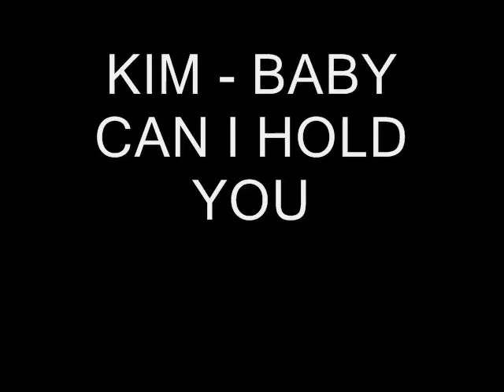Kim - Baby can I hold you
Solo ora, guardandomi in video, mi accorgo che sembra che ero arrabbiata, ma non lo ero! Migliorerò.. Devo solo lavorarci sopra! :)